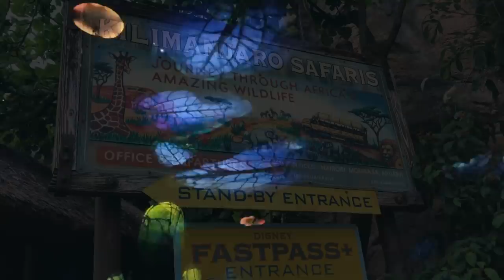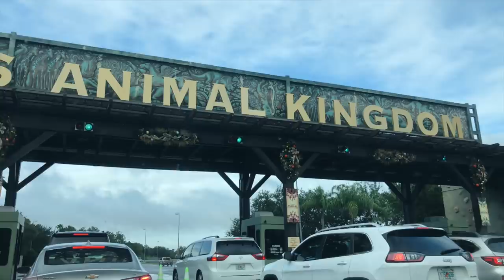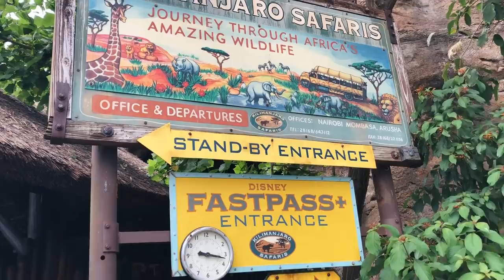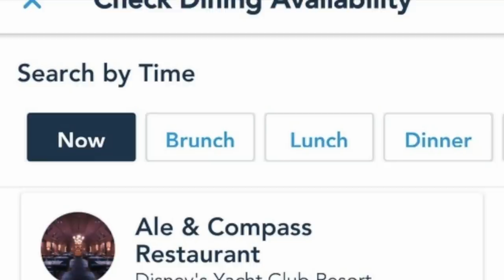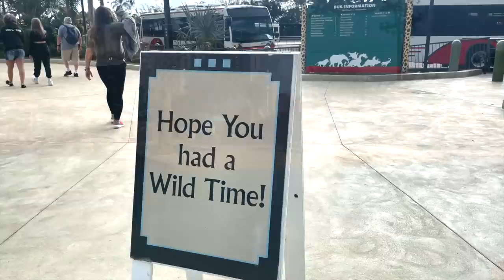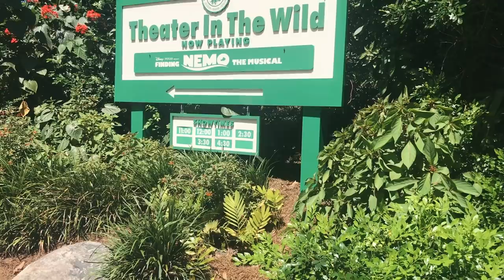The Ultimate Guide to Disneys Animal Kingdom in 2021!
Disney’s Animal Kingdom is back to closing super early and all of the shows are gone! Has this park become a “half day” park that you don’t need more than a few hours in? We’re taking a look and helping you plan your Animal Kingdom day right now!